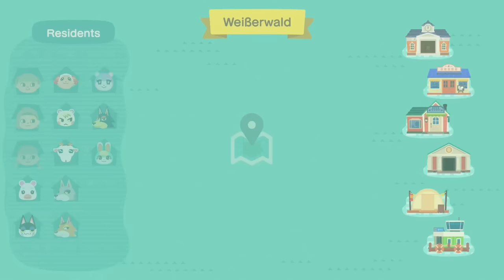The perfect island doesn't exi- | Animal Crossing New Horizons Island Tour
A beautiful island where city meets nature and makes you feel poor.

Today we will be touring the island of WeiBerwald 🌱